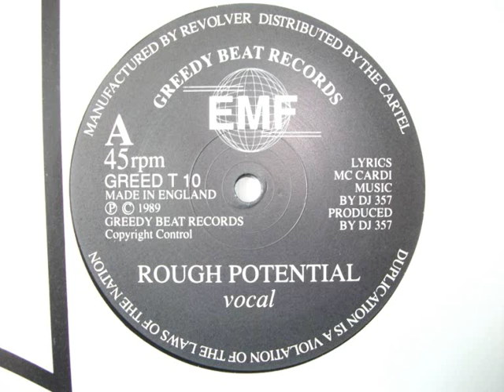EMF ‎- Rough Potential (Vocal) (1989)